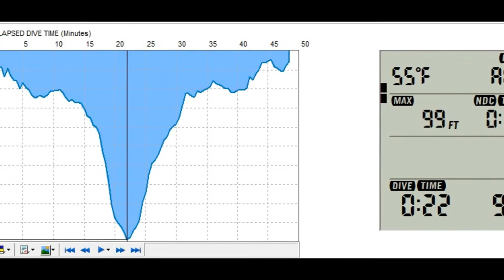Monastery Beach, Monterey, November 2014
Harbor seal